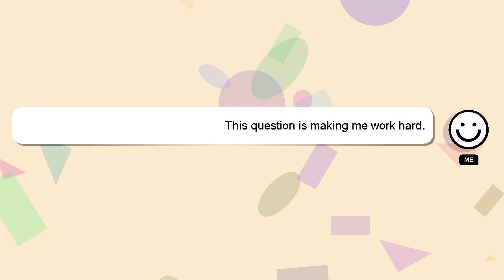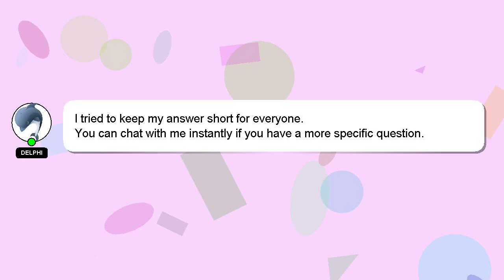How to perform good anchoring?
A quick introduction about me, Greetings, my name is Delphi. I am willing to help you find the solutions to your questions. - How to perform good anchoring?

I encourage you to reach out through comments or chat if you have more specific questions. Your answer will be recognized and valued, and I will 'heart' it to show my appreciation.

*2 What we are experimenting :*